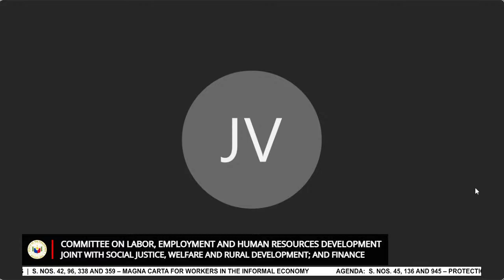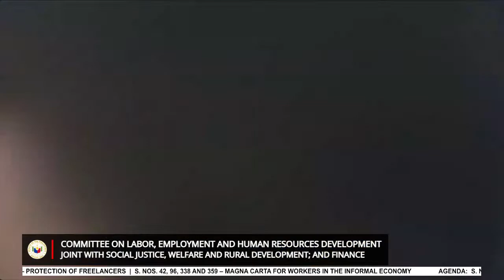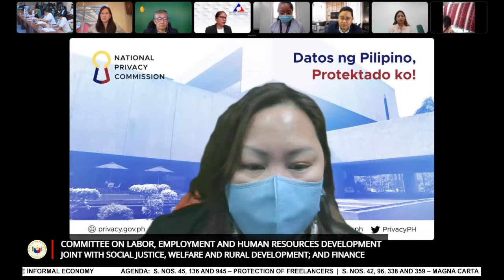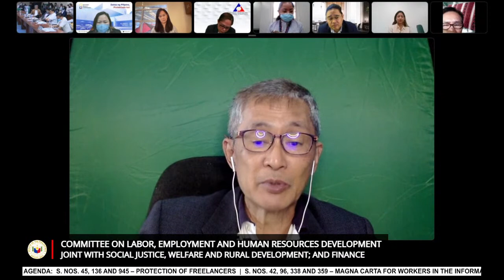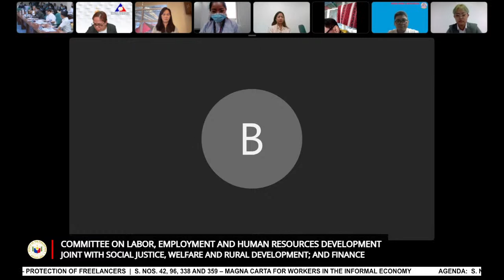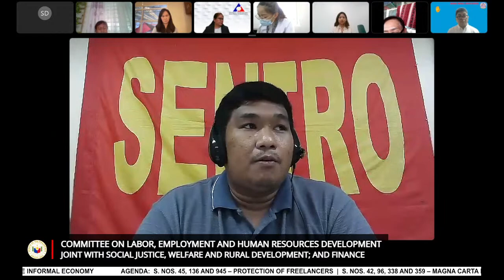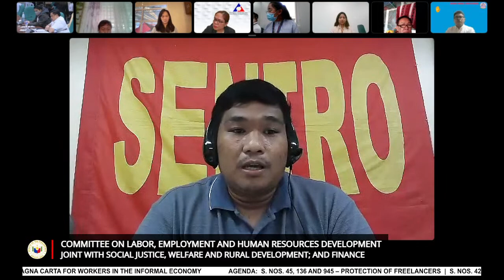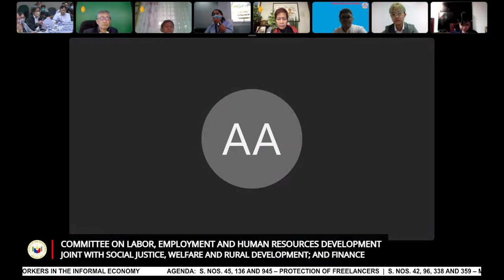Committee on Labor, Employment and Human Resources Development (October 4, 2022)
Agenda: S. Nos. 45, 136 and 945 – Protection of Freelancers

S. Nos. 42, 96, 338 and 359 – Magna Carta for Workers in the Informal Economy